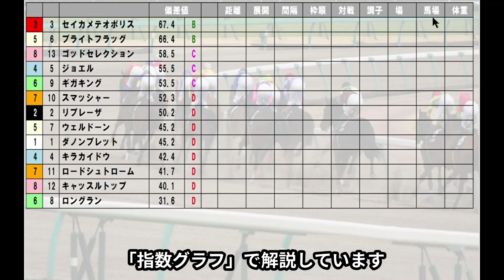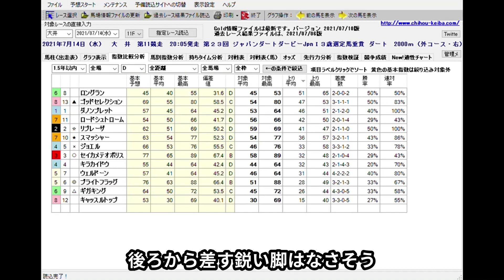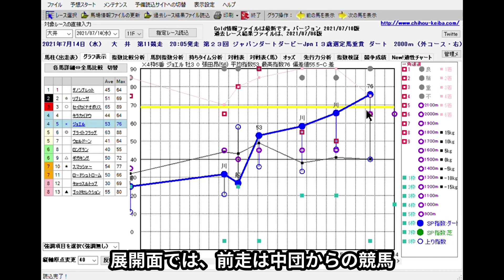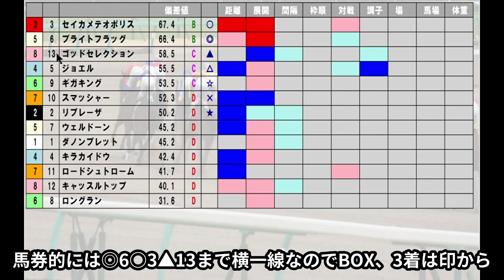7/14(水) 大井競馬 11R ジャパンダートダービー-最後に能力偏差値公開【地方競馬 指数グラフ・予想・攻略・ライブ】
1Rからメインレース〜最終レースまで攻略、ファンファーレを聞いてライブで気分向上